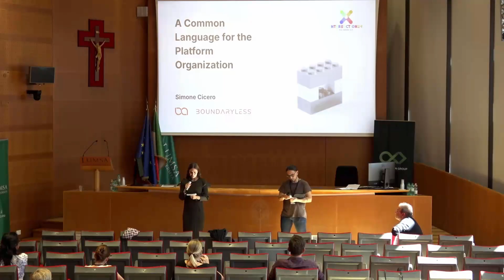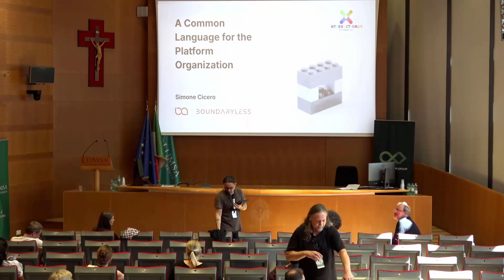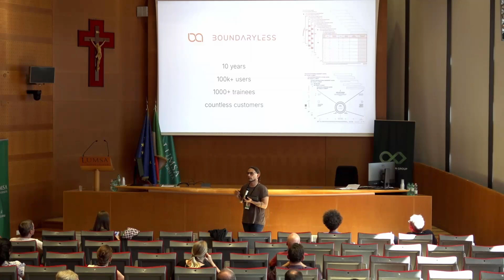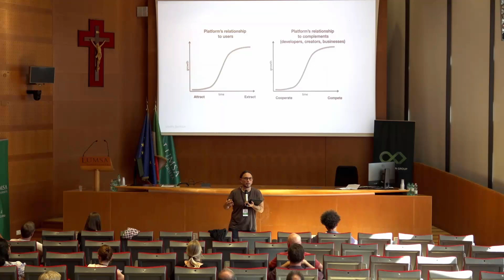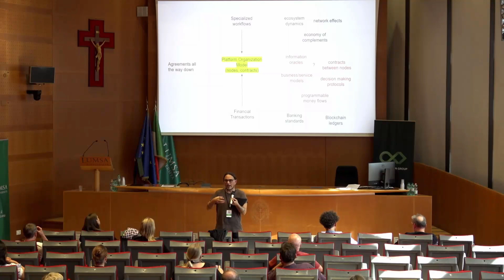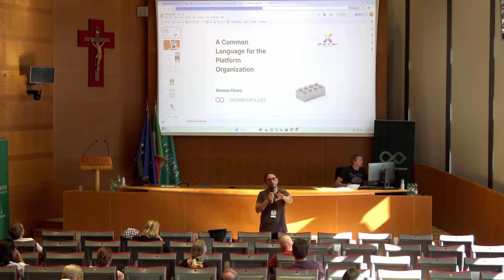A Common Language for the Platform Organization / Simone Cicero / Intersection 24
To what extent can and should we use common languages to describe our organizations? What would be the benefits and what are the trade offs? In this talk, Simone Cicero will share key questions on the case of the Platform Organization - a sort of "common protocol of organizing" that is emerging across the board in organizational development and illustrate the potential and challenges of converging on a common language. Furthermore Cicero will refer to EDGY's potential role in this contexts and explore the challenges it may take to build "EDGY as a Platform" for further convergence on Enterprise Architecture.